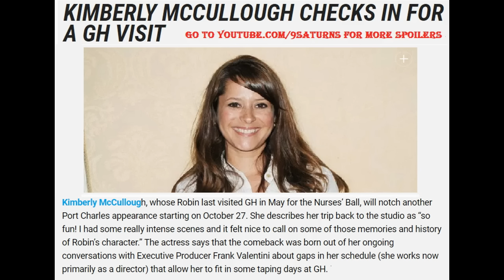GH ROBIN RETURNS 10-27-16 General Hospital Kimberly McCullough Anna Preview Promo 10-21-16